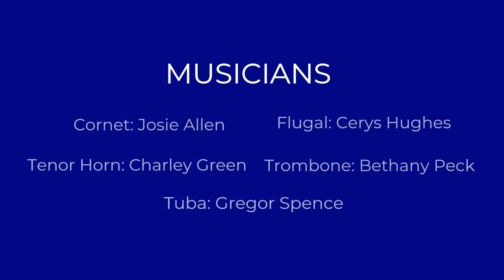Flora Brass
Inspired by the affect that the COVID-19 pandemic has had on the Brass Band community, RWCMD Brass Quintet, Flora Brass will reignite the brass band flame that has been dimmed across these past months - performing a range of traditional and contemporary repertoire in hope that brass bands will be able to rehearse and perform again in the new future.

Concert curated by Jack Hoof

With thanks to Flora Brass:
Josie Allen (Cornet)
Cerys Hughes (Cornet/Flugel)
Charley Green (Tenor Horn)
Bethany Peck (Trombone)
Gregor Spence (Tuba)

1. Frost Fire, 1st mvt
2. Under the Boardwalk – Resnick & Young arranged Philip Harper
3. Espana Cani (Spanish Gypsy Dance) - Marquina arranged Gareth Thomas

Eric Ewazen’s music is performed by kind permission of Keiser Southern Music Company

Under the Boardwalk & Espana Cani are performed by kind permission of Wright and Round.

Sound and video by Technical Operations